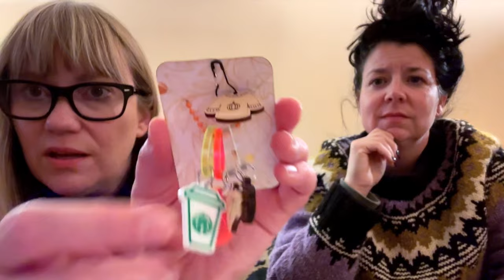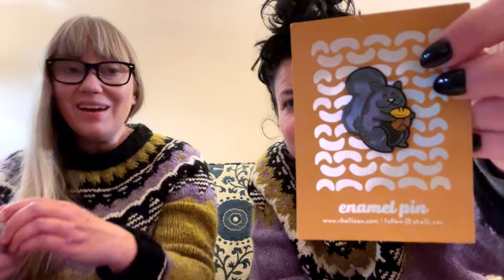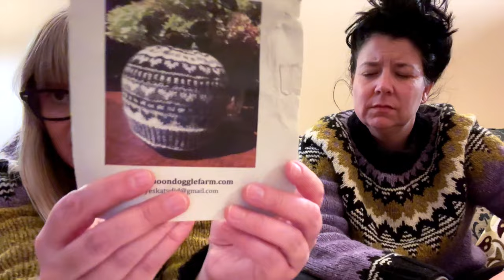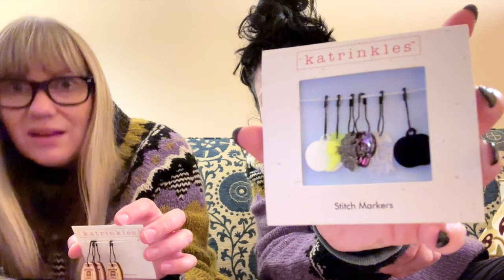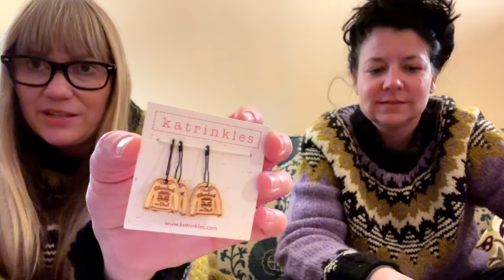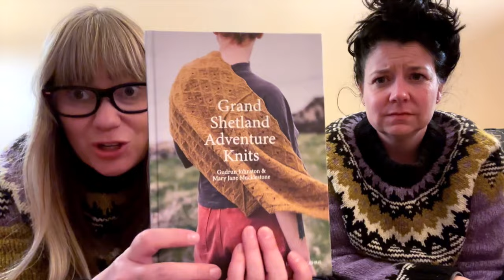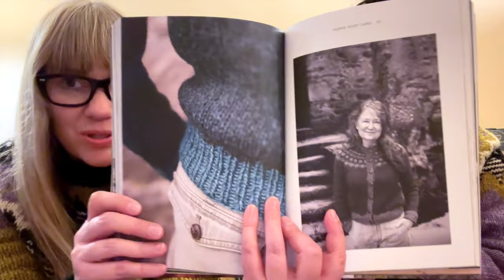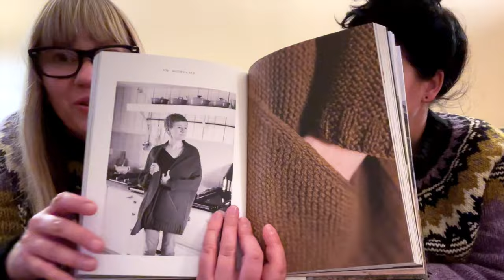Rhinebeck / NY Sheep and Wool 2023 Recap - Part 1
Hang out with my friend Erica and I as we go through our Rhinebeck 2023 sweaters, knitting projects ... plus our experiences, stories and purchases from the Rhinebeck / NY Sheep and Wool (and Cakepalooza and Wool & Folk. Yes, we'll talk about it.)

*Note - we filmed this segment before we had heard the stories from vendors and attendees about the lack of accessibility and safety issues. We experienced several issues that have previously stated by others.

My heart goes out to the many Wool & Folk vendors, small businesses and attendees who were at the event and did not have a good experience. As I've listened to everyone's stories, I'm seeing it's so much worse than many of us attendees realized and that you may have been smiling through your tears. I'm so sorry things went down the way they did.

Please support these Wool & Folk Vendors - follow them on Instagram, check out their shops. (Many of them are having post-Wool & Folk shop updates this weekend.)

American Made Alpaca
Amirisu
Amy’s Trinket Shop
Artfil
Bar a Tricot
Beautiful Syster
Birdie Parker Designs
Bloom Woolen Yarns
Blue: The Tatter Textile Library
Boondoggle Farm
Botanical Yarn
Bur Oak Studio
Caer Luna Farm
Camellia Fiber Co.
Camp Stitchwood
Cesium Yarn
Circle of Stitches
Clinton Hill Cashmere Company
Coates & Co.
Cottontail Farm
Created 4 U By Laura
Crista Jaeckel
Desert Panda Fiber Arts
Designs by Yasmen
Distelfink Fiber
Dragon Hoard Yarns
Dye Mad Yarns
ellipsem jewelry
Explorer Knits + Fibers
Fangirl Fibers
Fiber Macgyver
Flora Adora Fibers
Frog It! Yarns
Golden Earth
Herd Supply Co.
Home Row Handcraft
Hopemade Yarn Co.
Hu Made
Hudson + West Co
Hudson Valley Fiber Arts Martha Belardo
Indigo Lane Jewelry
J’Adore Fibers
Jennifer Hoertz Millinery
jul Designs
Julie Lamb New York
Keira Wiggins
KraeO Handmade
The Lamb & Kid
Lavender Lune Yarn Company
Les Garcons
Lili Loops
m.a.b.e.l.
MadelineTosh
Magpie Fibers
Marianated Yarns
McMullin Fiber Co.
Megs & Co.
Mindful Folk Farm
Newburgh Yarn Co.
One Geek To Craft Them All
Pacific Knit Co.
Petitfelts
Pip Daddy Pottery
PortFiber
Queen City Yarn. External Link
Robert Vintage Home
Robin’s Promise Yarn Co.
Rowan Tree Travel and Fibercraft
Rue du Paradis
Scottish Yarn Festival
Seven Sisters Arts
Sewrella Yarns
Shiny Wear Co.
Silly Goose Yarns
Simply Vintage. External Link
Sinful Yarn. External Link
Solulu Handmade
Supernova Dye Works
Teal Torch Knits
Terrapin Fiberworks
This Is Knit
Tina’s Toasty Toes
Upstudio Brooklyn
Walcot Yarns
The Wandering Flock
WereWool Vermont
Wool Dreamers
Woolens & Nosh
Yarnaceous Fibers
Yarn Cafe Creations
316 Dye Studio
7th Floor Yarn